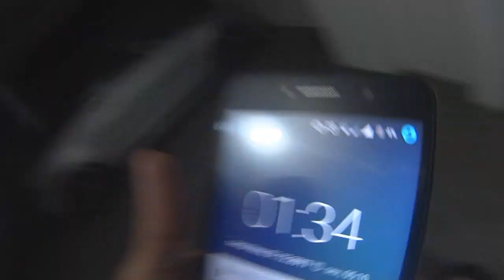A BONECA DA AMANDA ESTA VINDO ATRAS DE MIM!